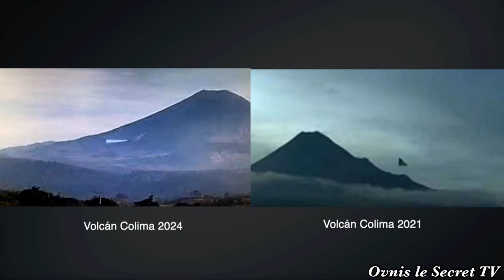Ovnis au Mexique 🇲🇽 Volcan de Colima